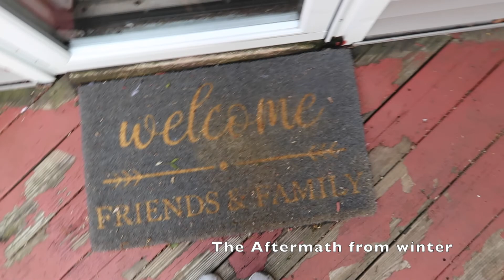How to CLEAN OUTDOOR FURNITURE | Backyard Series EP. 1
NEW SERIES ALERT! Watch as I renovate my backyard up until the pool opens for the summer! Cleaning furniture is a must in the spring to get ready for backyard functions! Enjoy!